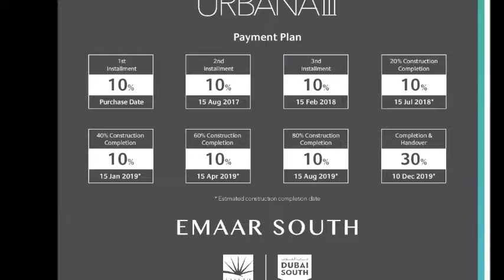Emaar Urbana III, Payment Plans, Emaar South, Dubai, UAE